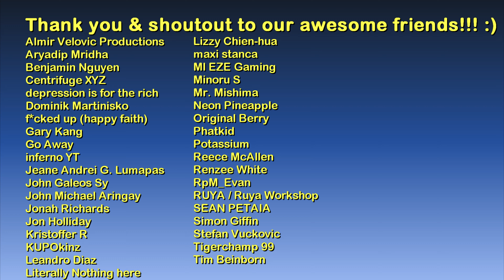Ladies' Night Out (with Mrs. McReary, Mrs. Faustin, Kate, & Mallorie) | GTA IV Normal Driving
Hello and welcome to The GTA IV Tourist - Normal Driving! :)

Context: Mrs. Maureen McReary goes to Memory Lanes in Firefly Island for a round of bowling, and brings Mrs. Ilyena Faustin, Kate McReary, and Mallorie Bardas-Bellic along.

Intro: The Years We Had - Magnus Ringblom

Main computer used:
Model: GX502LXS-HF053TS
Processor: Intel Core i7-10875H
Graphics card: GeForce RTX 2080 Super Max-Q 8GB
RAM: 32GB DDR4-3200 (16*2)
Storage 1: 1TB WD M.2 NVMe PCIe 3.0 SSD
Storage 2: 250GB Samsung 970 EVO M.2 NVMe PCIe 3.0 SSD

Other hardware:
Recorder: Elgato Game Capture 4K60 S+
Headset: ROG Delta
Mouse 1: ROG Gladius II (wired)
Mouse 2: Logitech M170 (wireless)
Extra keyboard: Logitech MK320 (I need num keypad lol)
Controller 1: Logitech Extreme 3D Pro joystick
Controller 2: Microsoft XBox 360 Controller

Software:
OS: Windows 10 Home
Editing: Vegas Movie Studio (legitimate purchase)
Internet: FTTH 100Mbps

About the game:

Grand Theft Auto IV (also known as GTA IV or GTA 4) is the 2008 eleventh title in the Grand Theft Auto series. The game was developed by Rockstar North and was published and released by Rockstar Games for the Xbox 360, PlayStation 3, and PC. The Xbox 360 and PS3 versions were released worldwide to widespread hype on April 29, 2008. The PC version was released on December 3, 2008.

Grand Theft Auto IV is heavily influenced by Russian gangster movies, such as Brother, and its sequel, Brother 2, and Niko Bellic's physical appereance is based on the character of Sasha, a Bulgarian sniper who works as a mercenary for the Bosnian-Serb Srpska paramilitary organization, from the movie Behind Enemy Lines.